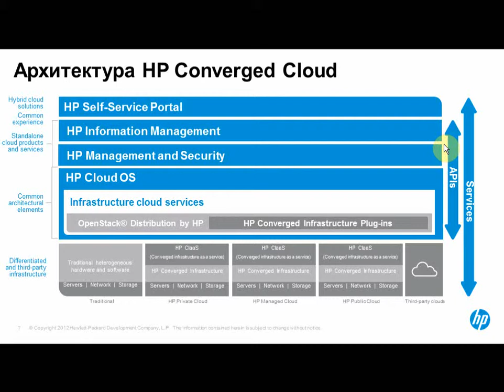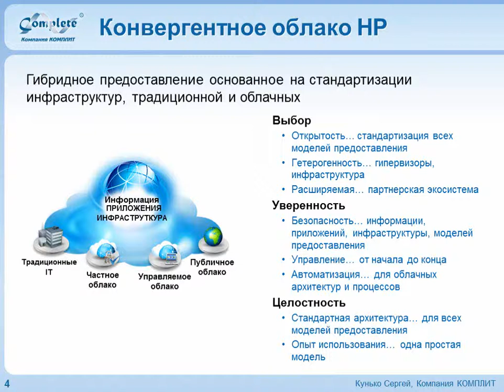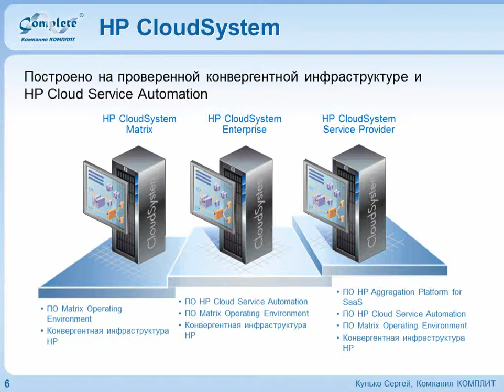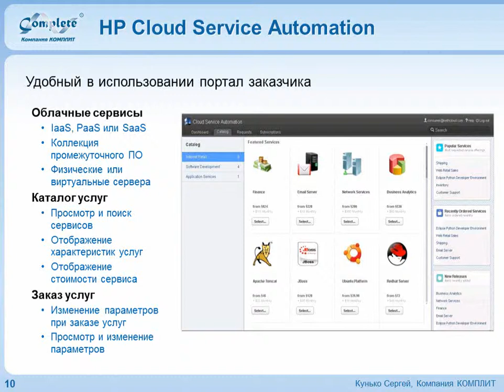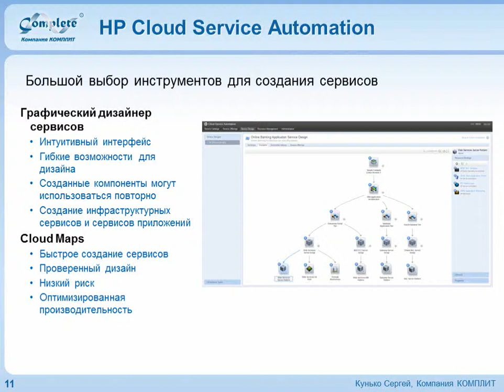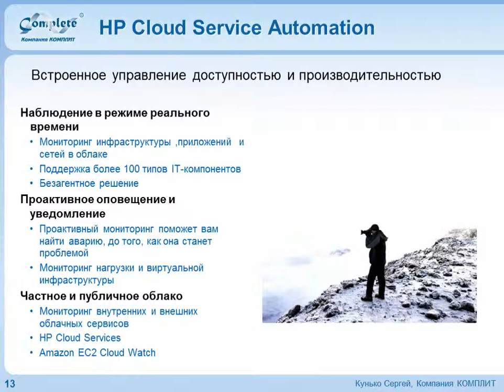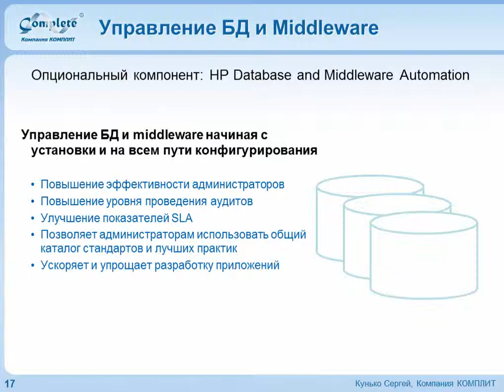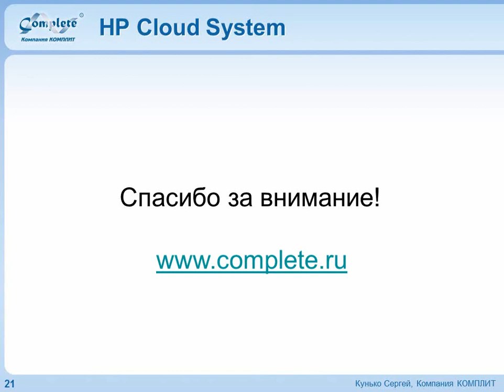HP CloudSystem платформа для управления облачными услугами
Сергей Кунько, руководитель группы управления ресурсами ЦОД, КОМПЛИТ